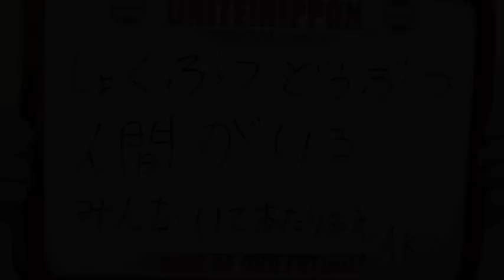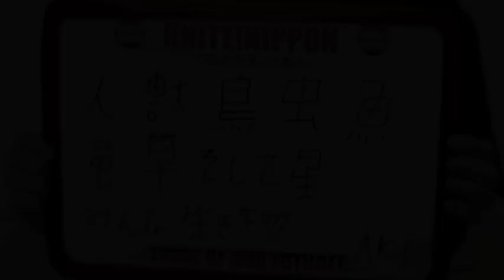AKIさんの新作絵画展２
2011年10月18日(火)から23日(日)まで開かれたAKIさんの個展の模様。
今回は、UNITE!NIPPONをAKIさんの言葉で書いてもらいました。
場所は前回同様、銀座GalleryNOAH。
新作絵本「ともだちだあれ？」「みつけたのだあれ？」の原画や、
2008年制作の絵も飾られ、AKIさんの絵の変遷をたのしむことができます。
ボク自身は前回の絵よりも魅力を増したように思いました。
なにかAKIさんの生「リアル」な部分が投影されているようなニュアンスを掴みました。
うたはにしむらなおとさん。作詞作曲は奥様のにしむらまどかさんです。